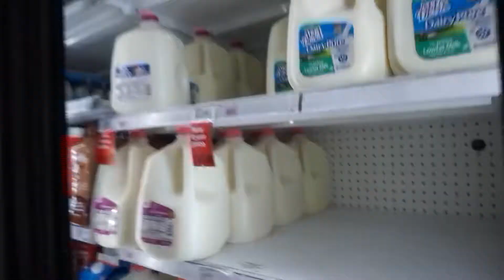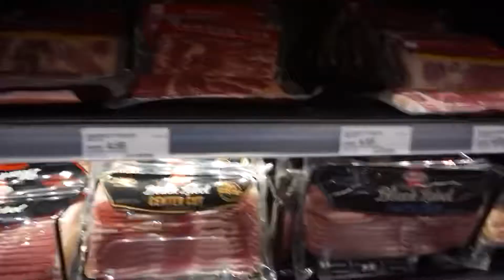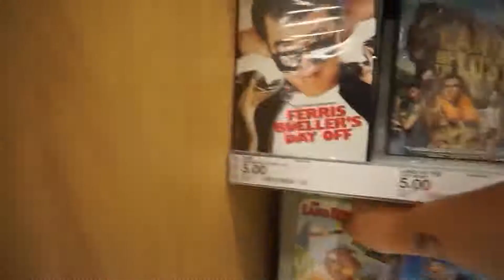Brother's Birthday Dinner | Vlog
Hello Everyone,
Thank you for stopping by my channel. I hope you enjoyed this vlog of my family celebrating my brother's birthday. We had such a great time at dinner. Thank you for joining me on my Youtube journey.